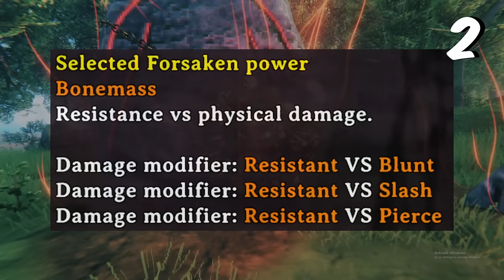Never Die in Valheim EVER Again! Simple Tips ANYONE Can Use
The top causes of death in Valheim and simple survival strategies that any player from beginner to expert can adopt to ensure they never die again!
Watch This Next: ⏩ YOU Are Thinking About Armor All WRONG - A Simple Guide To Armor In VALHEIM
Stream Schedule 🔴
Wednesdays 7:30pm – 10:30pm AST
Saturdays 1:00pm - 4:00pm AST
Follow Socials 🤝:
Timestamps⏲️:
00:00 - Are You Tired of Dying in Valheim?
00:16 - How to Avoid Tree Deaths
01:14 - How to Avoid Deaths Caused by Malnutrition
03:09 - How to Avoid Combat Deaths
05:40 - How to Avoid Wolf Deaths
06:12 - How to Avoid Troll Deaths
07:00 - How to Avoid Deathsquito Deaths
08:02 - How to Avoid Deathloops
09:17 - How to Avoid Fall Damage Deaths
11:25 - How to Avoid Raid Deaths
12:47 - How to Avoid Deaths from Burn/Poison
14:58 - How to Avoid Deaths to Arrogance, Overconfidence, and Being Unprepared